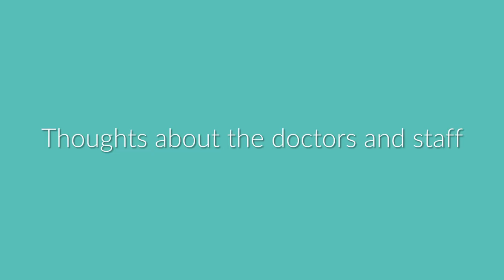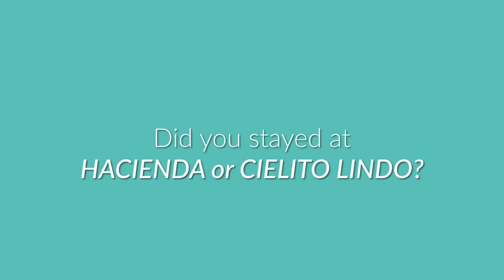Los Algodones Dentist Reviews - Dental Care in Mexico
If you are looking for the best Los Algodones Dentist take a moment to see this video review.

-How did you decide to get dental work done in Los Algodones?
"My entire family has been here in Sani, started out with my grandmother, my grandfather, my dad went too, my sister too, brother-in-law too, his side family, my brother-in-law parents, my niece, my brother, my sisters, and myself and my son is probably end up down here as well."

-Thoughts about the doctors and staff
"They were all great, everybody was very helpful and very easy process."

-Did we meet your expectations?
"It's a nice place, all the people around here are very friendly, I've actually been here so many times just doing adjustments and you know you're here for a couple days while they're making your teeth, so backs with back quite a few people down here and everybody is actually nice."

-Did you stayed at Hacienda or Cielito Lindo?
"I stayed at Hacienda as well that is a very nice hotel there we have a restaurant there a fire pit outdoor seating in here yeah nice nice place, local to the dental office as well."

-Overall experience
"I saved quite a bit of money the same time up with what I had done we were taking me about 5 years to have done."

The best Los Algodones dentist are at Sani Dental Group. With years of experience and different specialties, they are ready to take care of your dental needs.

Give us a call and we'll give you all the information about Los Algodones dentist or the wide range of treatments at our clinic.